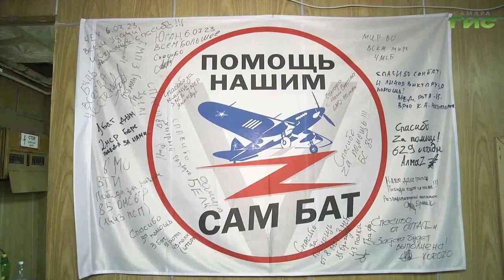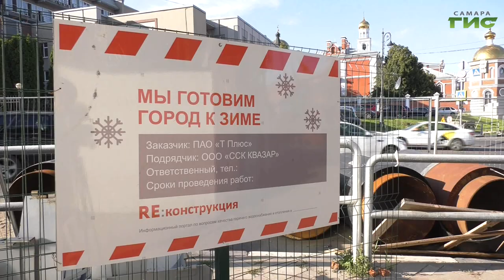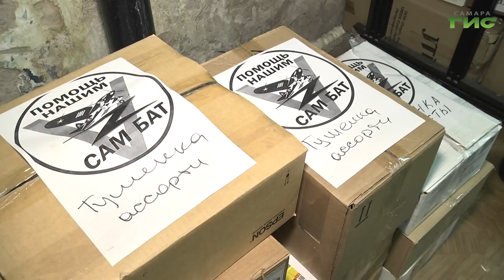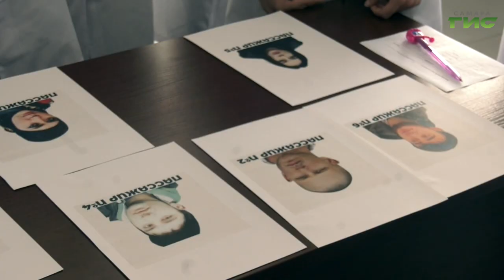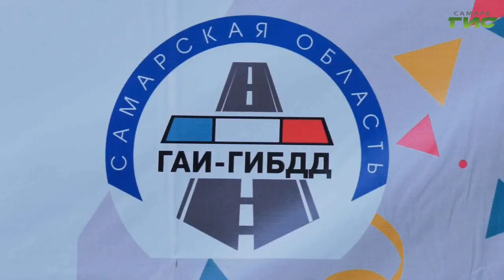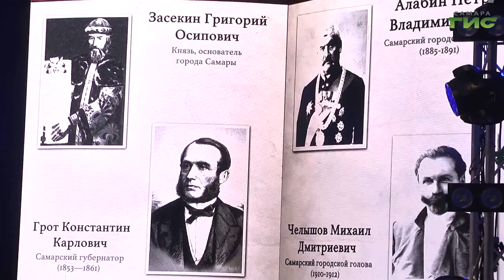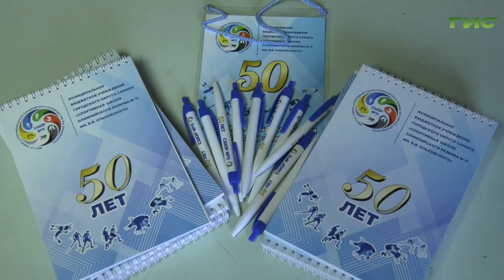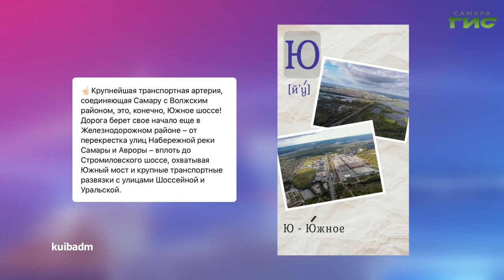"События" от 05.09.2023 (вечер)